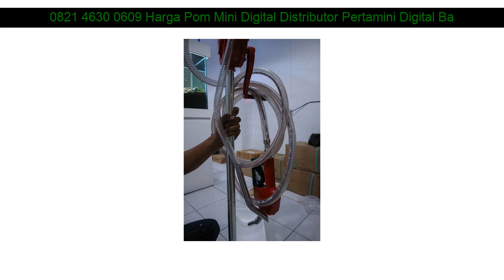0821 4630 0609 Harga Pom Mini Digital Distributor Pertamini Digital Batealit Jepara Jawa Tengah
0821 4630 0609 Harga Pom Mini Digital Distributor Pertamini Digital Batealit Jepara Jawa Tengah

Beberapa fasilitas Distributorpertamini.com yang akan kami berikan kepada anda :

- Professional
- Praktis
- Terpercaya
- Gratis Biaya Pemasangan
- Gratis Pengiriman
- Design Stiker

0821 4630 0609 Harga Pom Mini Digital Distributor Pertamini Digital Raren Batuah Barito Timur Kalimantan Tengah: